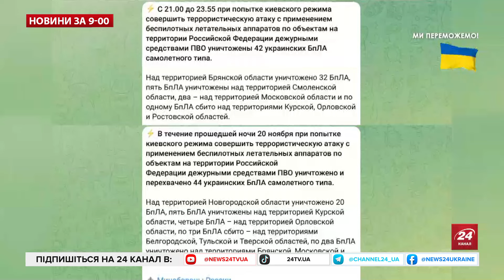⚡️БЕЗСОННА НІЧ на болотах! Країну-терористку атакували близько 100 БЕЗПІЛОТНИКІВ. Які НАСЛІДКИ?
Головні новини України та світу за сьогодні 20 листопада 10:00. У Росії заявили про масовану атаку БПЛА. Запевняють, що за вечір і ніч збили МАЙЖЕ 90 дронів. Водночас, окупанти атакувала безпілотниками й Україну. Більше детально – дивіться у відео.